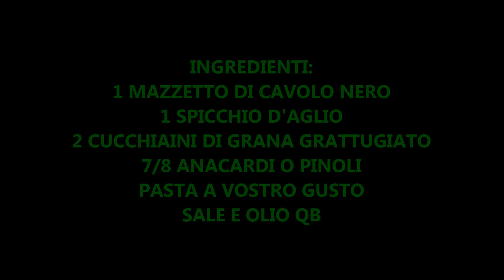PASTA CON PESTO DI CAVOLO NERO FACILE VELOCE E SQUISITA!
Ciao a tutti oggi VI MOSTRO COME PREPARARE UNA PASTA DELIZIOSA CONPESTO DI CAVOLO NERO DAVVERO SQUISITA FACILE E VELOCE DA PREPARARE VI CONSIGLIO DI PROVARLA.

INGREDIENTI:
1 MAZZETTO DI CAVOLO NERO
1 SPICCHIO D'AGLIO
7/8 ANACARDI O PINOLI
2 CUCCHIAINI DI GRANA GRATTUGIATO
PASTA A VOSTRO GUSTO
SALE E OLIO QB

LA MIA MACCHINA PER IL PANE MIE PENTOLE BALLARINI MIE PADELLE BALLARINI MIA PADELLA GRANDE MIA VAPORIERA ARIETE DI SOIA BORBONE MIO FRULLATORE AD IMMERSIONE KENWOOD